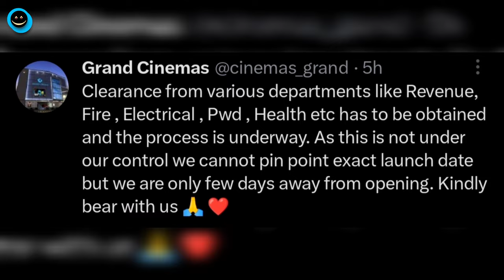Exclusive! Hosur New Theatre's Grand Cinemas & Lakshmi Cinemas New Look and Latest Updates